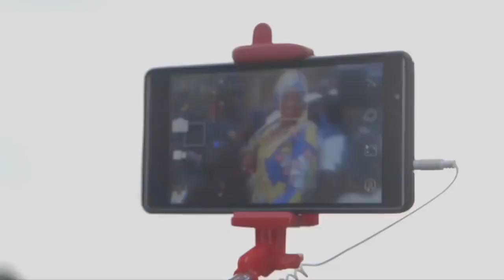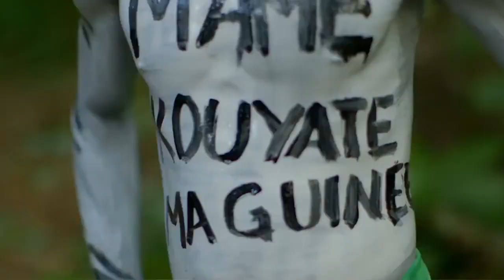Mame Kouyate Ma Guinée ( Official Music Video 2016 ) By Dj.IKK